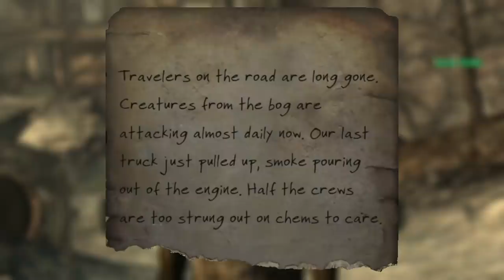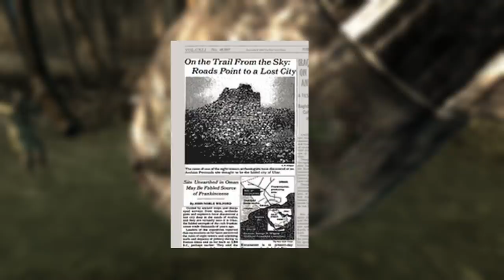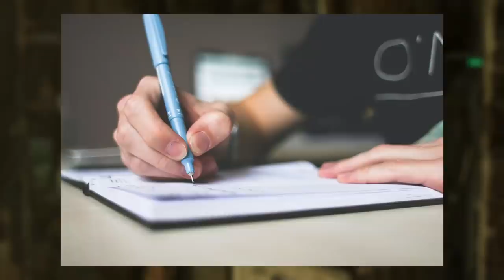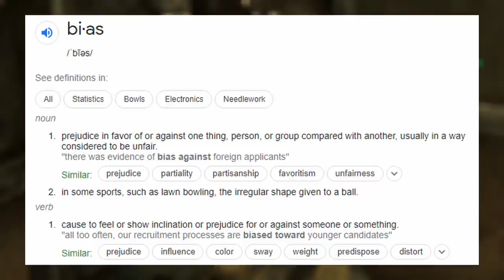5 Common Misconceptions About Fallout Lore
Before you get any further, this is just a 4fun video. No shots against anyone.

As a franchise that's coming to it's 25th anniversary, Fallout has gone through many changes: writers, publishers, IP holders. With all these changes, it can be hard to keep track of the lore.

So today, we take a look at five common (maybe) Fallout Lore misconceptions. If you want another video like this, let me know. During my scripting, I had another like 6 or 7 brainstormed.

Oh, and just in case it needs to be said, I'm not a "Bethesda apologist," I'm just a Fallout fan.

Thank you for all the support. We're growing as a community quite rapidly.

Cheers, folks. Have a good rest of your day!